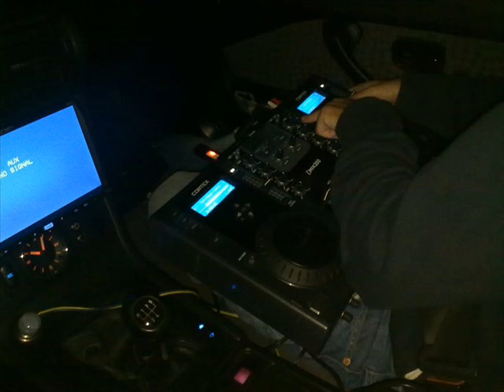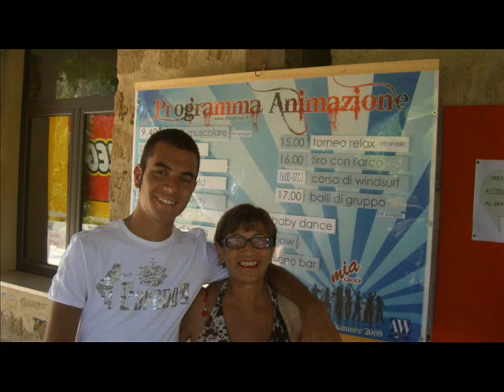Vincenzo De Luca - Frullino (DJ Daniele Sorà Extended Mix)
DIVENTATE DAN DI "DJ DANIELE SORÀ SU FACEBOOK"!!! ;-D
canzone creata da me e completata il 9/11/2010!
PS con questa canzone non voglio prendere in giro De Luca!
W Vcienz! ;-)